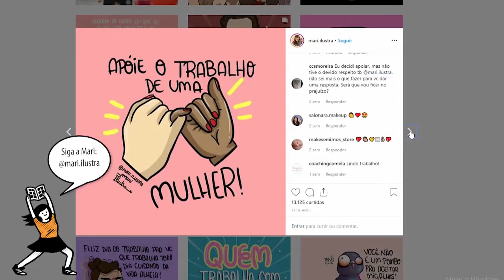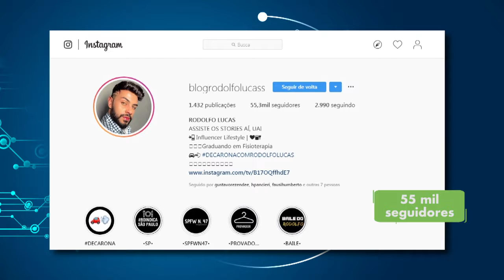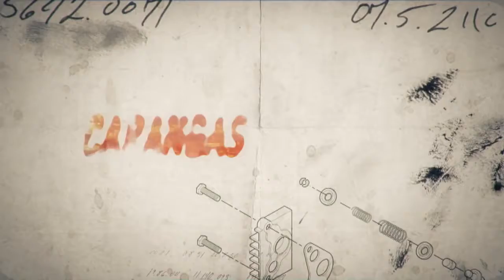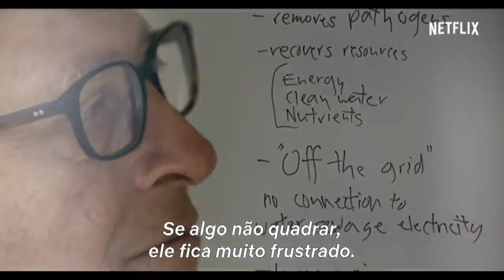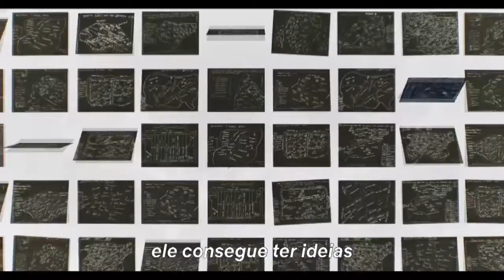TÁ LOGADO? | EP. 130 | PROGRAMA COMPLETO